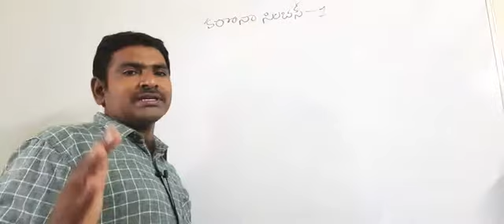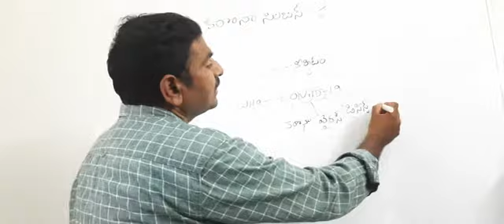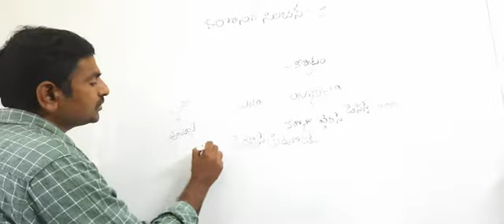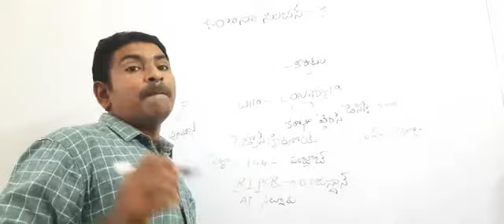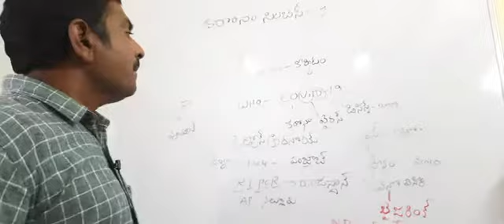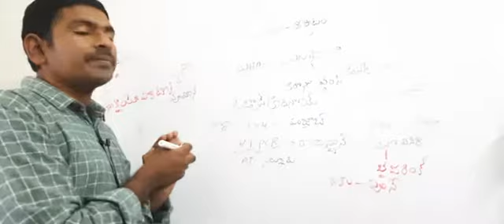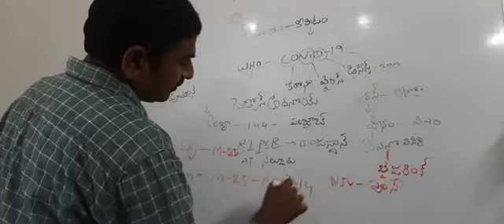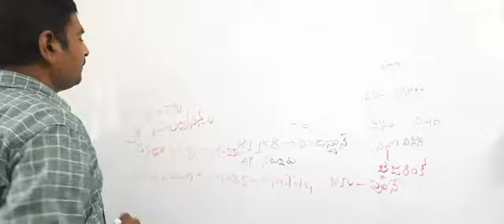కరోnaసిలబస్ పార్ట్ 1 కroణ పై ప్రశ్నల వర్షం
how to motivation studies

if yor are a prepare to any compitative exams
this groups are use ful to us